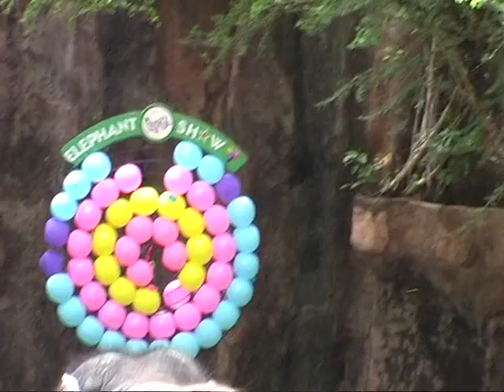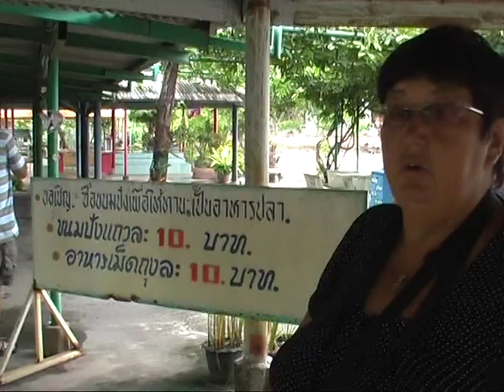Дискавери парк ,Храм Ада и Рая.Таиланд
Сначала смотрим шоу со слониками ,а потом в храм Ада и Рая который своей экспозицией примитивно дает понять,как благопристойно прожить жизнь и ,что будет если согрешишь по-крупному!